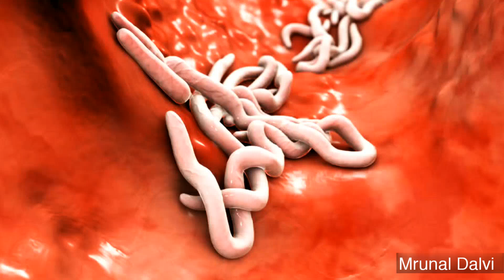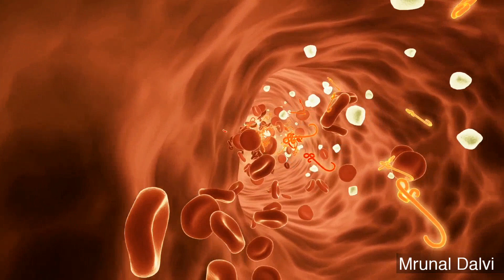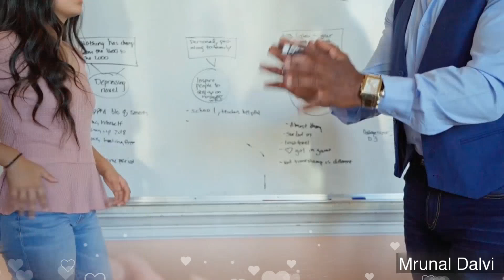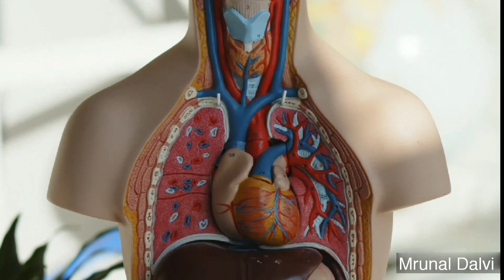पेट में रहकर खून पीने वाला कीड़ा Hookworm life cycle stomach worm पेट के कीड़े parasito jant क्रूमी